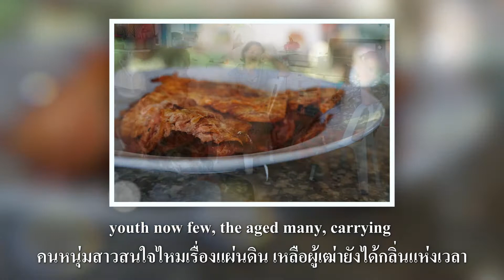7 3 Heroes